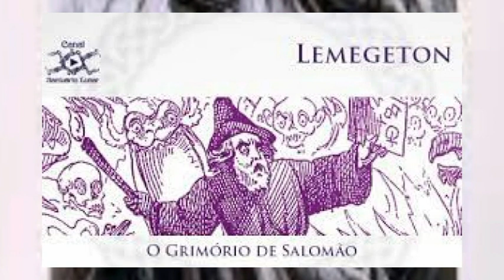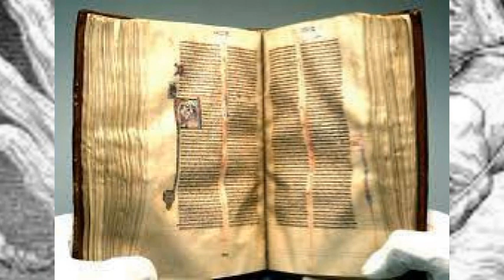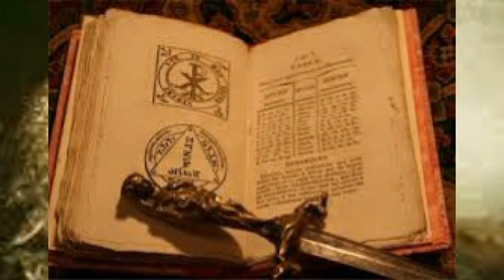O Livro da Goetia de Salomão poderes demoníacos e desejos humanos!!!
O bíblico Rei Salomão era conhecido por sua sabedoria, sua riqueza e seus escritos. Ele se tornou governante em aproximadamente 967 A.c e seu reino se estendeu desde o rio Eufrates, no norte, até o Egito, no sul. Sua maior realização foi a construção do Templo sagrado em Jerusalém... Espero que gostem e comentem ...

VENHA APRESENTAR O SEU RELATO SOBRENATURAL PARA GENTE NO GRUPO